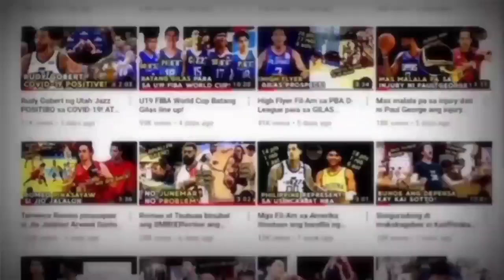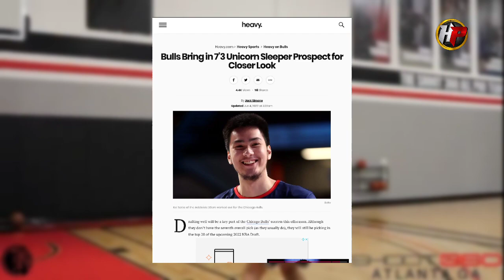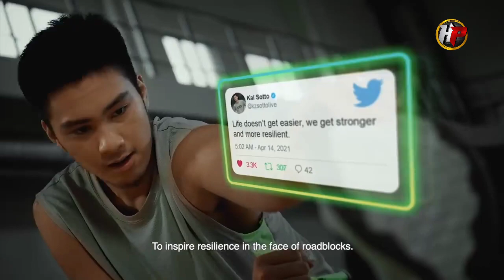BREAKING! Kai Sotto papalaruin sa NBA SUMMER LEAGUE ng Chicago Bulls! At Kai tinawag na UNICORN?